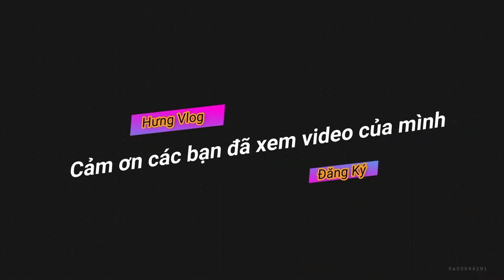Trải Trái Trải Phải - Hiền Hồ x Thiều Bảo Trâm x ICD | Official Music Video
Trải Trái Trải Phải là MV đánh dấu sự kết hợp lần đầu tiên của Hiền Hồ và Thiều Bảo Trâm.
*Credit:
SẢN XUÁT ÂM NHẠC
- Music Adviser: Trần Thăng Long
- Composer: Vừng A Dính
- Music Producer: Huỳnh Hiền Năng
- Vocal Producer: Huỳnh Hiền Năng
- Arranger: DeepK ( TSR )
- Recording: Ngô Hoàng Hạ
- Mix & Master: HHN Music

SẢN XUÁT MUSIC VIDEO
- Production House: Meerkats x Film 55 Production
- Executive Producer: Vi Vân Võ
- Director: Ứng Duy Kiên
- DOP: Nguyễn Đức Anh
- Producer: Nguyễn Quỳnh Trang – Đặng Việt Đức
- Assistant Director: Lê Đức Trung
- Focus Puller: Phúc Bờm
- Lighting: CineLight
- Art Director: TuChooc
- Props Master: TuChooc
- Makeup Artist: Quí Đoàn
- Hair Stylist: Quí Đoàn - Eric Nguyễn - Nhất Linh
- Stylist: Phạm Bảo Luận
- Wardrobes: Sandro Paris, Tamsonfashion, Lê Thanh Hoà, Nguyễn Minh Tuấn, Trinnie shoes, Lê Long, Túu Túu
- Production Assistant: Phương Nghi - Minh Nguyễn
- Still Photography: Kitsu Hải Lê
- Behind the scenes videography: Hoàng Đăng
- D.I.T: Hi Koi
- Shooting Board: Lãng Đỗ
- Casting: Ellen Gia
- Choreographer: Tùng Hades
- Dancer: XSTEP dance crew
- Catering: Nhựt team
- Rental House: Cinelight
- Editor: Khang Duy
- Colorist: Khang Duy
- VFX Artist: Chuột
- Talent Manager: Đỗ Hoàng Vũ, Khang Quách, Hồ Hải Đăng
- PR Manager: Nhật Duy

ZEE AGENCY
- Project Management: Hồng Anh, Nhật Minh, An Nguyễn
- Creative Director: Tiên Narci
- Creative Team: Trọng Ngô, Linh Nguyễn, Cường Nguyễn, Ngọc Lê
- Talent Management: Hoàng Anh, Gia Bảo, Hằng Nguyễn
- Communication Management: Trường Hải, Quỳnh Trần
LYRICS:

VERSE 1
Ai ơi ai ơi
Ai ơi ai ời
Em chưa từng đi xa, từng đi ra, tận xa chân trời
Những điều em muốn, ai cũng nói xa vời
Em muốn được thấy thế giới ngoài kia, muốn trải đi khắp nơi

Tháng ngày trôi
Khiến lòng em ngẩn ngơ
Trái tim khát khao không ngừng mộng mơ
Bước thật nhanh
Nhảy thật nhanh
Thế gian vẫn đang đợi chờ
Xây giấc mơ nhiệm màu của em

CHORUS
Như, như tấm chiếu mới mua em chưa từng trải
Muốn đi vòng quanh, vòng quanh thật nhanh, tít xa chân trời
Muốn trải đông trải tây, đâu đâu cũng trải

traitraitraiphai
traitraitraiphai
traitraitraiphai
traitraitraiphai
traitraitraiphai

traitraitraiphai
traitraitraiphai
traitraitraiphai
traitraitraiphai
traitraitraiphai

VERSE 2
Như phương trình kia vẫn chờ mong đi tìm câu trả lời
Những gì em muốn
Những gì em cần
Em muốn được đi, được trải xa, được tìm kiếm khắp nơi

Tháng ngày trôi
Bước thật nhanh
Nhảy thật nhanh

traitraitraiphai
traitraitraiphai
traitraitraiphai
traitraitraiphai
traitraitraiphai

traitraitraiphai
traitraitraiphai
traitraitraiphai
traitraitraiphai
traitraitraiphai

RAP VERSE
Trải trái trải phải (hừm)
Biết chọn gì giờ nhỉ (haizz)
Trải trái trải phải
Sao phải chọn 1 khi được chọn 2 (chọn cả 2)

Cần thẻ thanh toán (có ngay)
Cần thẻ tín dụng (có ngay)
Tích hợp 2 trong 1 (được ư?)
Có ngay sau 30 phút (wow)

Chọn siêu miễn phí (siêu miễn phí) kìa mọi người
Hay chọn 43 triệu dùng Grab cả năm  (cả nhà ơi)
chọn Online plus 2 trong 1 có cực nhiều ưu đãi
Đừng để mình giống chiếc chiếu mới (là) là chưa từng trải

Muốn đi vòng quay, vòng quay thật nhanh, tít xa chân trời

traitraitraiphai
traitraitraiphai
traitraitraiphai
traitraitraiphai
traitraitraiphai

traitraitraiphai
traitraitraiphai
traitraitraiphai
traitraitraiphai
traitraitraiphai